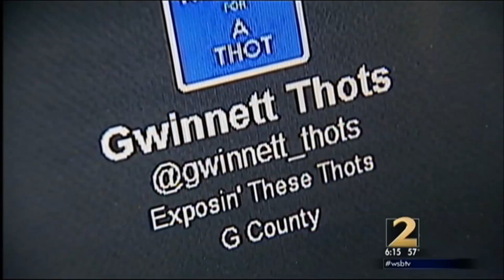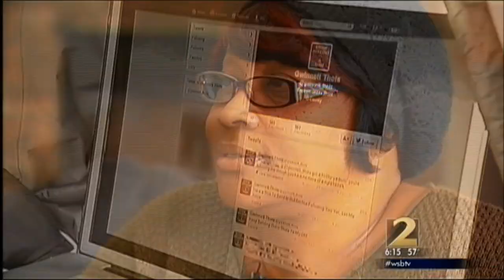Ben Halpert, Savvy Cyber Kids WSB-TV Interview - Sexting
Ben Halpert, Founder of Savvy Cyber Kids, discusses sexting issues parent and teens need to understand during a recent interview on WSB-TV in Atlanta.

Learn more on how to take an active role in your child's online life as they grow up